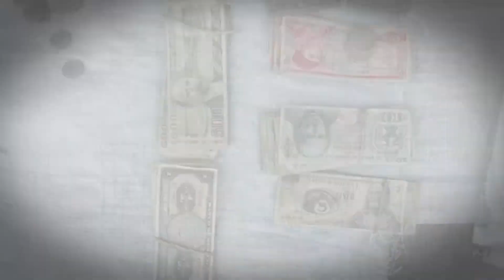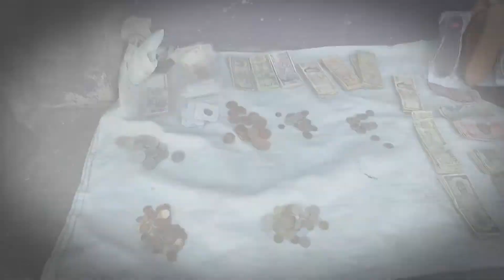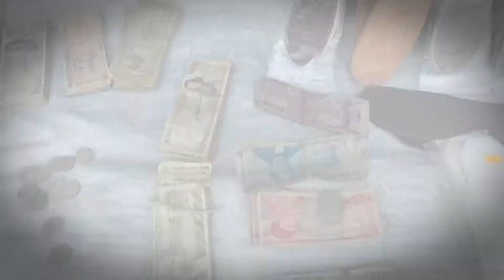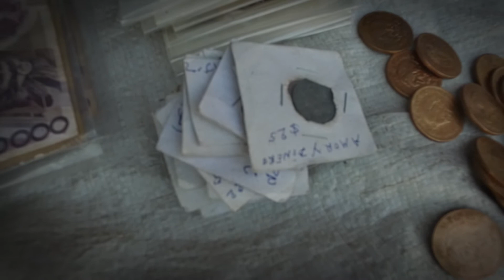PONE EN VENTA RECUERDOS PARA OBTENER INGRESOS Y SUBSISTIR EN PANDEMIA